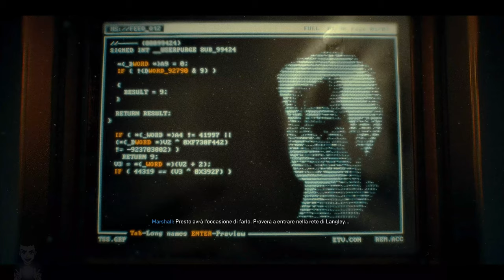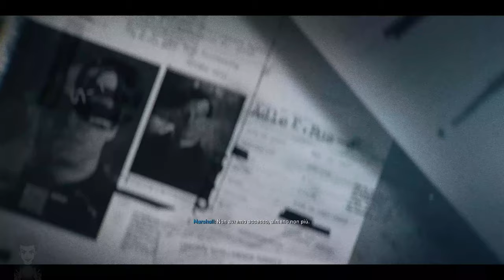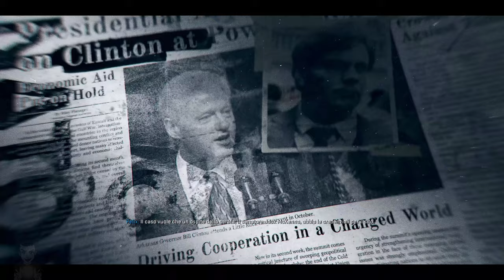Call of Duty: Black Ops 6 ITA #03 - Ricercato - Gameplay Walkthrough [4K 60FPS PC ULTRA]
Call of Duty: Black Ops 6 Gameplay Walkthrough su PC. Questo Gameplay di Call of Duty: Black Ops 6 è registrato in 4K e 60 FPS su PC ed includerà il gioco completo, tutte le cutscene, tutti i filmati e il finale.

Missione 2: Faida.
Difficoltà: Soldato.

Sviluppato da Treyarch e Raven, Black Ops 6 è un elettrizzante thriller di spionaggio ambientato nei primi anni '90, un periodo di transizione e disordini politici in tutto il mondo, caratterizzato dalla fine della Guerra Fredda e dall'ascesa degli Stati Uniti come una superpotenza. Una storia appassionante e nessun rispetto per le regole d'ingaggio: impossibile essere più Black Ops di così.
La campagna di Black Ops 6 offre un gameplay variegato e dinamico, con ambientazioni di ogni tipo, scene ricche d'azione cinematografica, rapine e spionaggio del più alto livello.

🕹️ Capitoli:
00:00 | La Torre: Adunata
07:33 | Ricercato